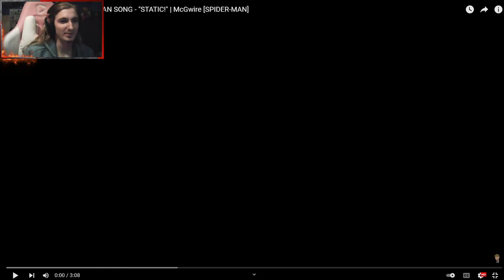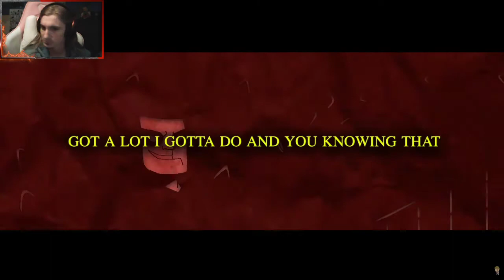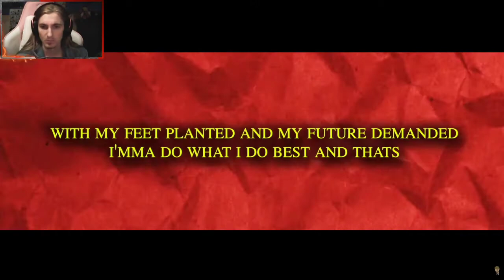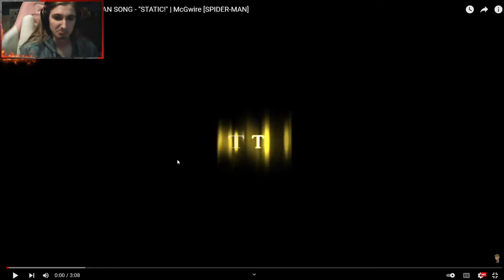Sky Reacts To | THE SPECTACULAR SPIDER-MAN SONG - "STATIC!" | McGwire [SPIDER-MAN]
Is Good.

Also if you wanna see more from me then go and sub too, I stream quite often throughout the week and I'd love to chat with you.

That's all from me and I'll see you when I see you.